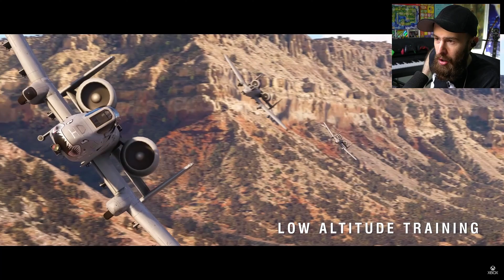Microsoft Flight Simulator 2024 - Announce Trailer REACTION!